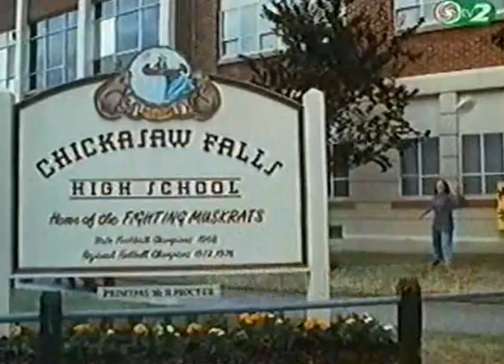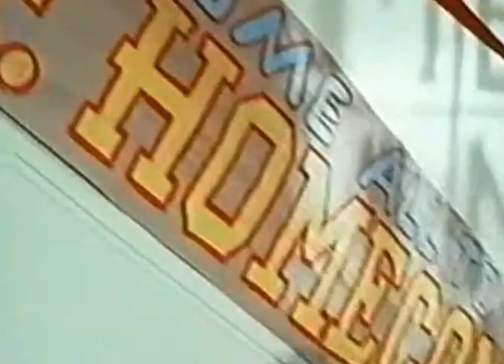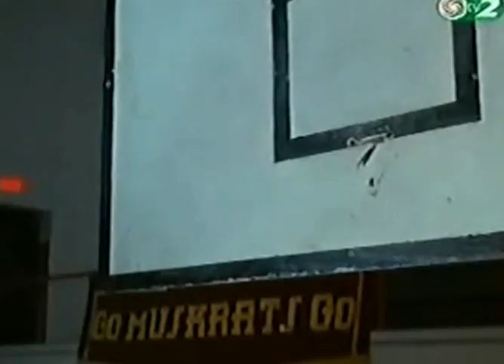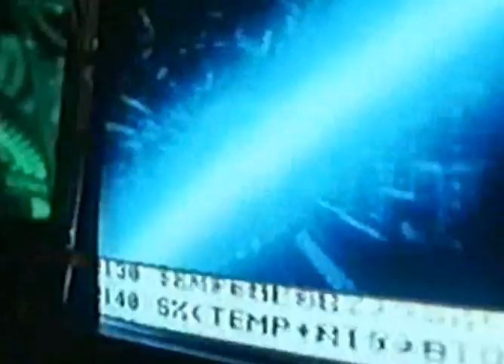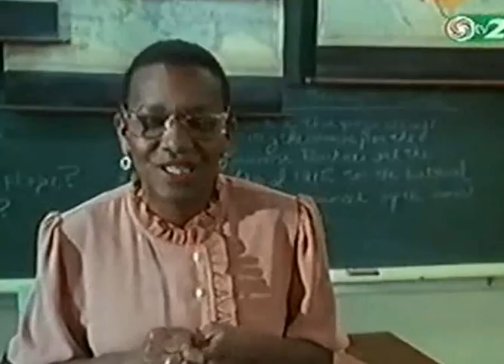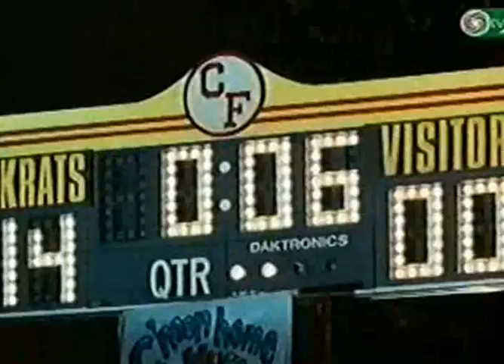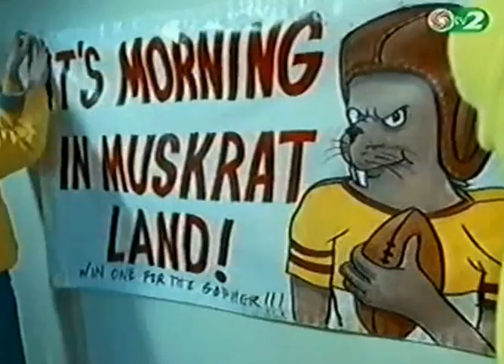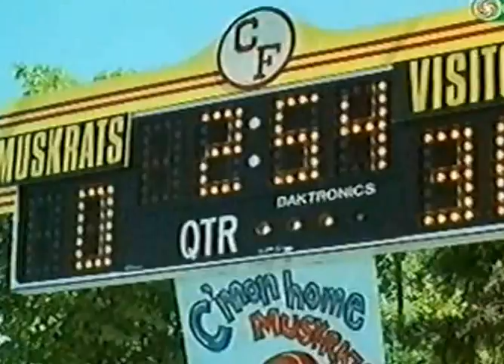Ernest suliba megy Teljes Film (Cinebox.ace.st)